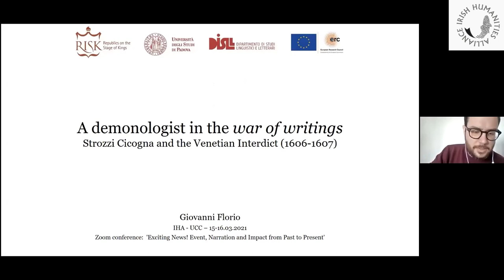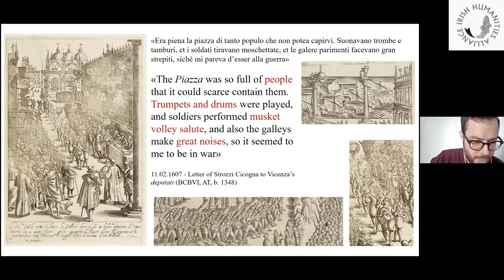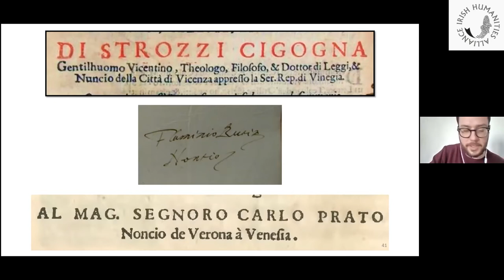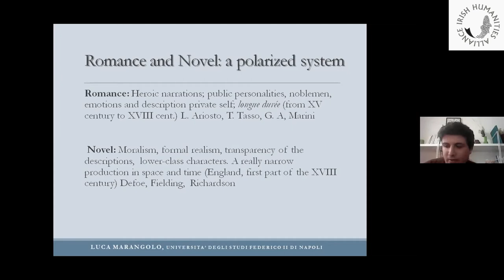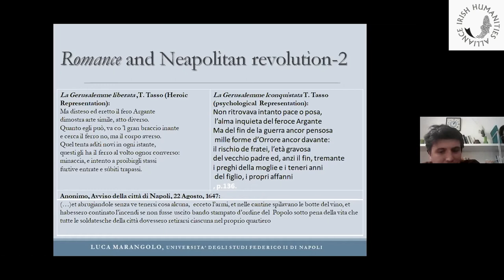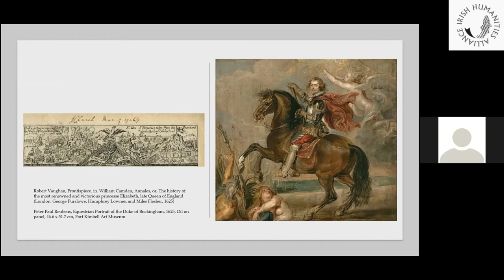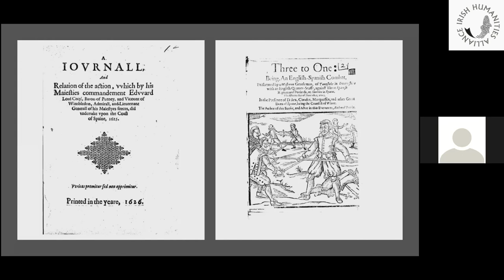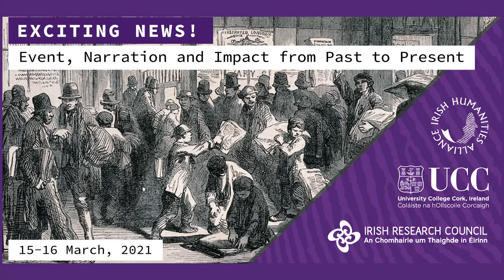Exciting News! 15-16 March 2021: Panel Two, 'Early Modern News'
The IHA's 2021 conference, “EXCITING NEWS! Event, Narration and Impact from Past to Present" was organised in collaboration with the EURONEWS project, an IRC funded effort to trace the concept and use of news back to the early modern origins, as Ireland became integrated within a
European network of shared experiences.

Early Modern News:

Dr Giovanni Florio (Università degli Studi di Padova),

Luca Marangolo (Università degli studi "Federico II"),

Thomas Pritchard (University of Edinburgh),